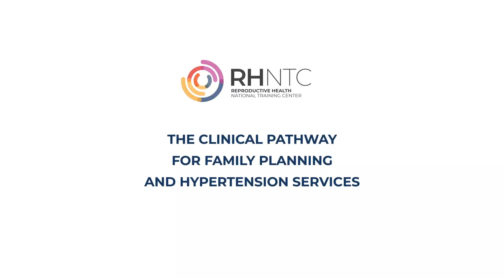Brian Amador ~"Family Planning & Hypertension” Reproductive Health National Training Center ~English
This video was created by JSI for The Reproductive Health National Training Center (RHNTC).
JSI comprises more than 3,000 professionals who are recognized for their technical excellence, commitment to equity, public health, and client satisfaction, and contributions to health care learning.
The Reproductive Health National Training Center (RHNTC) works in collaboration with the Office of Population Affairs (OPA) and the Office on Women’s Health (OWH) in the Office of the Assistant Secretary for Health to address the needs of Title X family planning service delivery grantees and Teen Pregnancy Prevention (TPP) grantees through training and technical assistance (TA).

Brian Amador is the co-founder of Amador Bilingual Voiceovers, providing flawless unaccented or accented English and Spanish voiceovers since 1994. He is fully bilingual, and along with his wife and partner Rosi Amador and daughter Alisa Amador, he provides voiceovers for media producers and nonprofit organizations internationally recording from the family's private, professional studio in Boston. He specializes in TV and radio commercials, narrations, eLearning, corporate narration, documentaries, audio tours, children's audio books and animations.

For more information on Rosi and her voiceover family, Brian and Alisa, please visit us or or call the ABVO studio at .